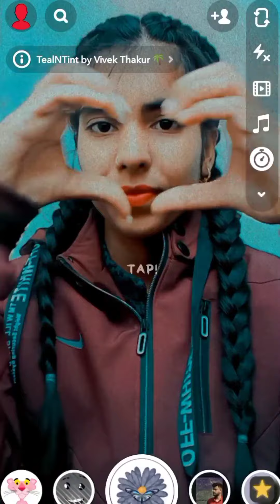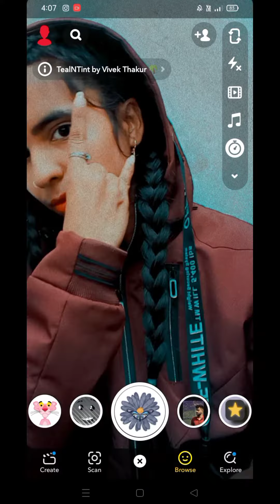DP or Profile Picture Poses | Snapchat Hide Face Poses | Poses with Phone | 25 + Photo Selfie